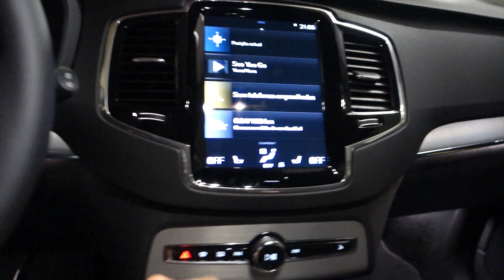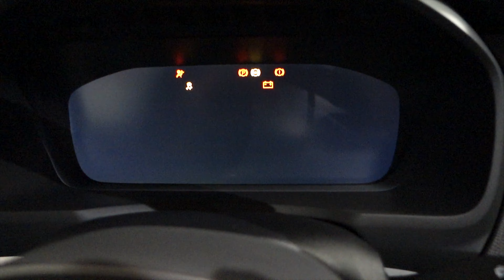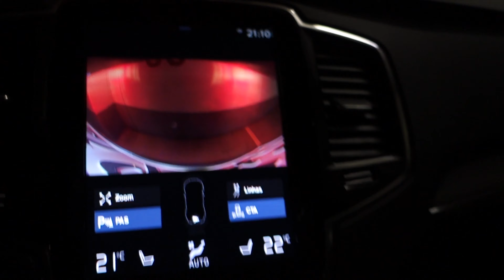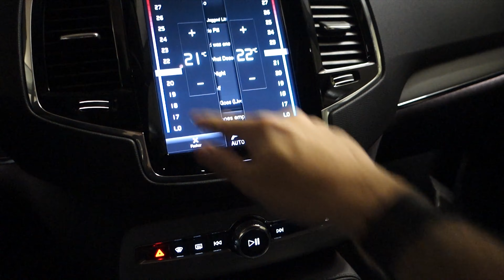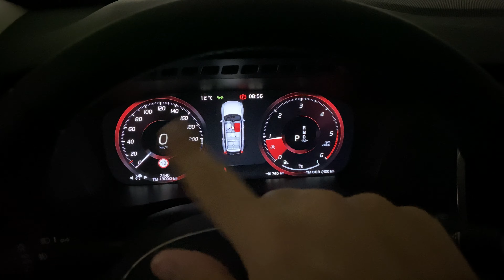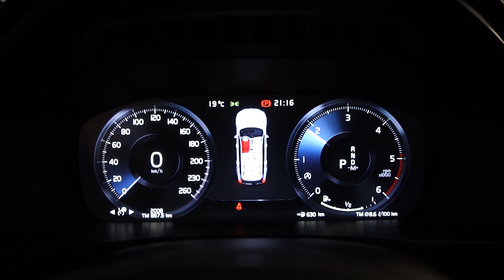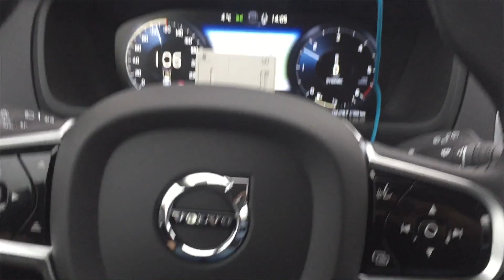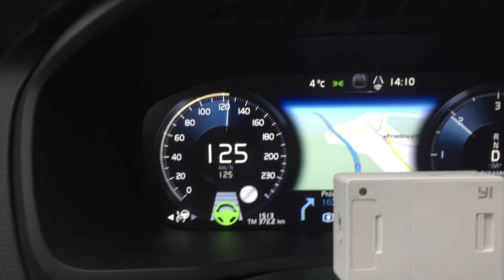ACELERANDO TUDO NO VOLVO XC 90 NA ALEMANHA - CONHEÇA O CARRO - ‹GATE 2 GATE›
Aluguei este Volvo XC90 em Frankfurt na Alemanha. Acomppanhe detalhes sobre o carro, onde mostro o interior e o desempenho nas estradas sem limites de velocidades.\

Música